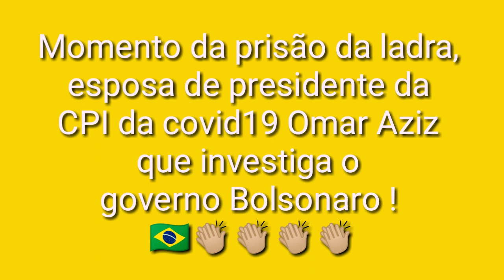Sem Lenço E Sem Documentos Nu De Maos No Bolsos